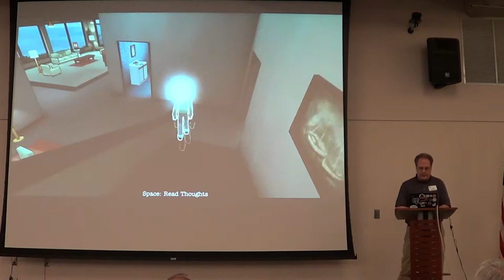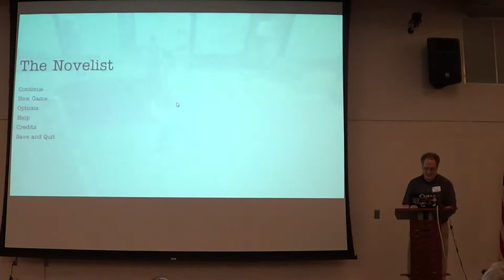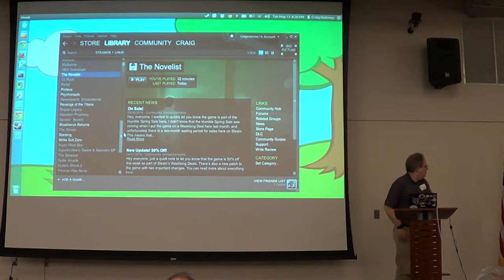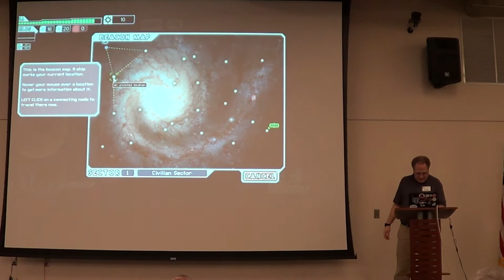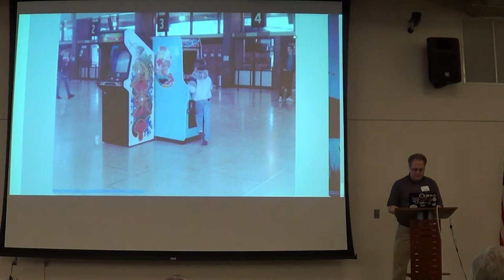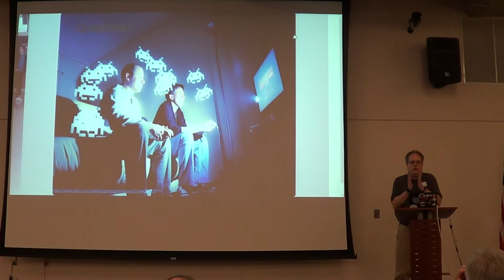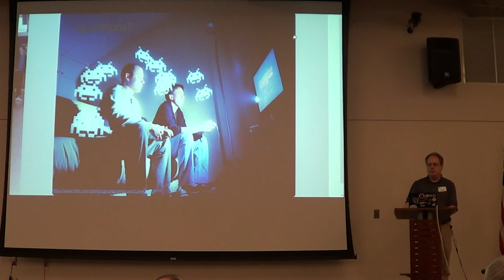Mug201405v8 Linux Gaming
Mug 2014 May Linux Gaming